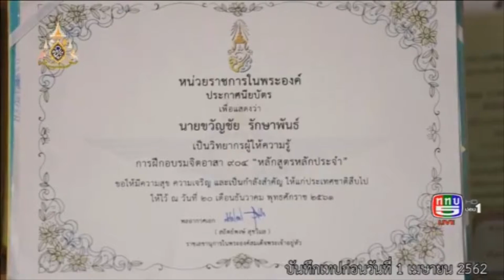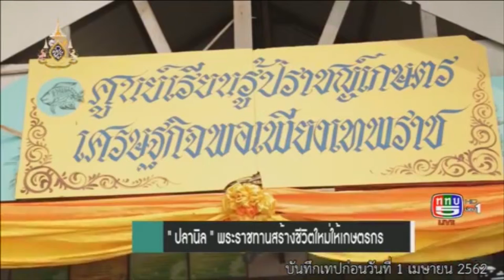Scoop เลี้ยงปลานิล จ.ฉะเชิงเทรา | รายการ The People Show | ททบ.5 (7 เม.ย. 62)